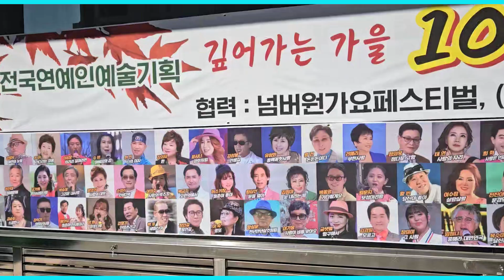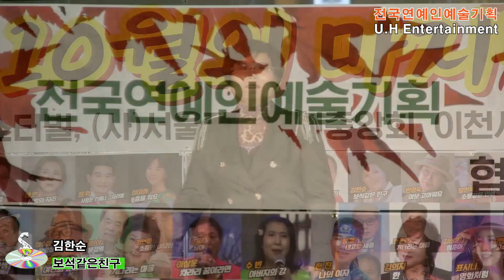가수 김한순 🎵 보석같은친구 (본인곡) 💖 류경대표와함께하는 10월의마지막밤 / 전국연예인예술기획 ⭐ 부천역마루광장 2024년 10월 31일